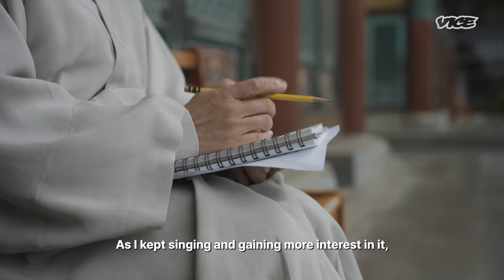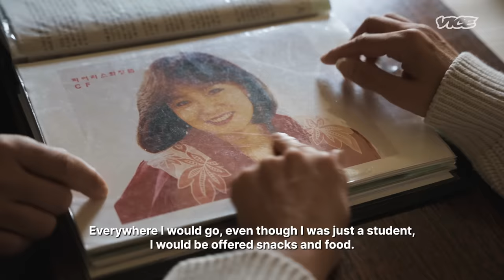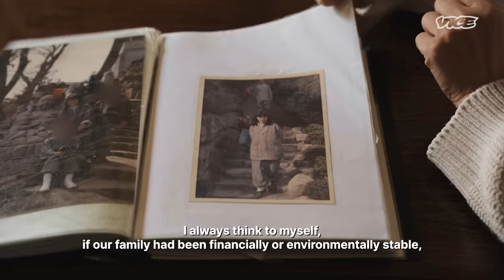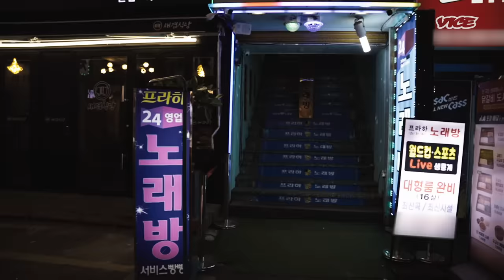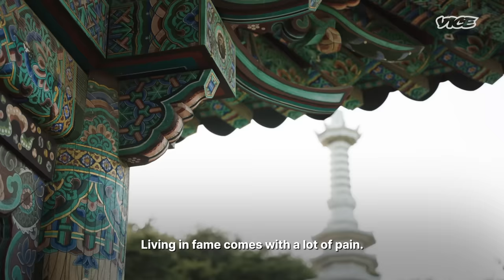Why This Former K-Pop Singer Left Fame Behind To Become a Monk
The first of seven children, Lee Kyung-mi was first “discovered” by an executive while she was on a walk near the Namsan Mountain. She started doing TV commercials, but soon pursued a singing career after yet another chance encounter—this time, with a famous composer.

But the entertainment industry had a dark side, one that Lee Kyung-mi—now Monk Bohyun—knows all too well. From performing pop songs in front of passionate fans to singing Buddhist prayer songs on YouTube, Monk Bohyun’s life looks vastly different now than it did when she was in her 20s.